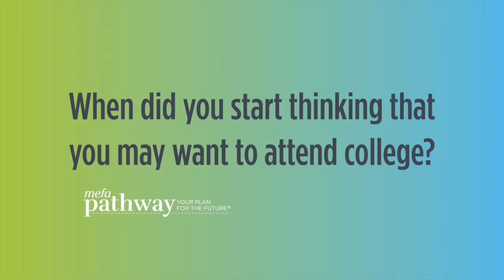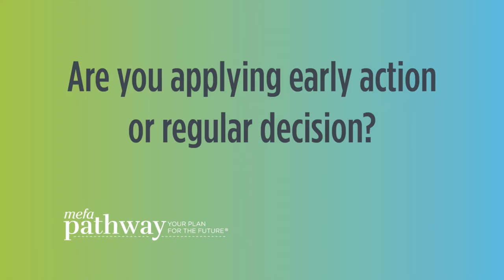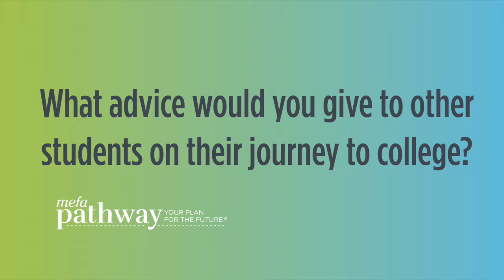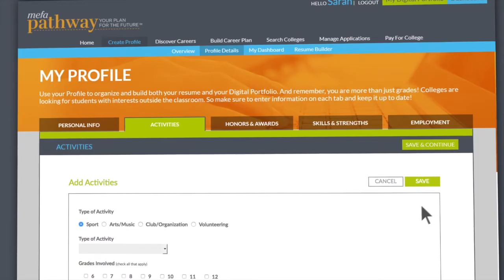Nick's Journey to College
Nick Journey to College Fall 2019